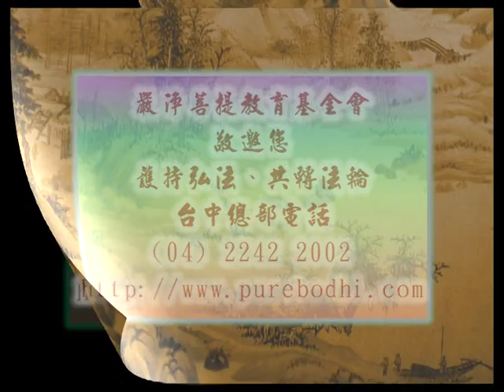深入經藏 般若系列一 般若波羅蜜多心經 印可法師 主講 光碟6-2 財團法人嚴淨菩提教育基金會 製作發行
護持銀行帳戶:
銀行代號: 006
戶名: 財團法人嚴淨菩提教育基金會
帳號: 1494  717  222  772

地址︰基隆市七堵區南興路148號

300新竹市北區北大路346號13F之1